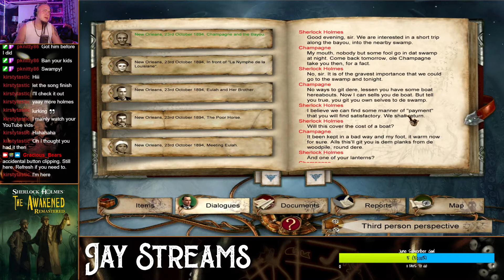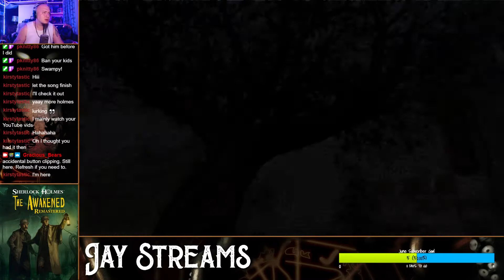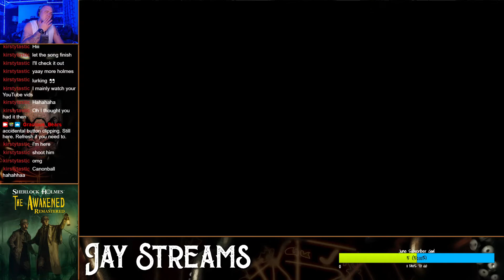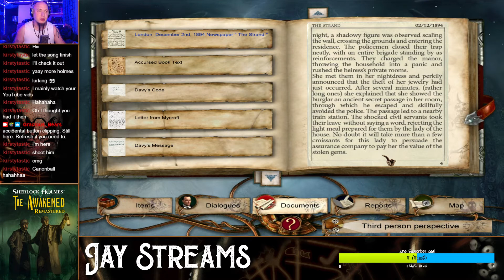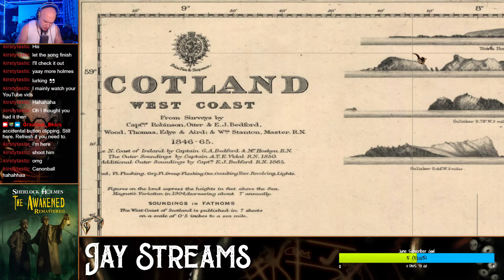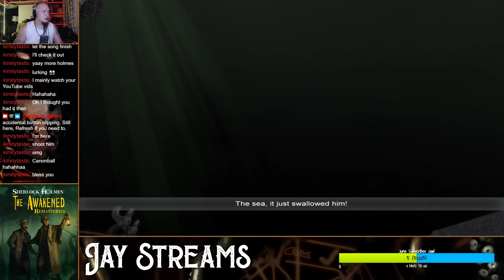Jay Streams Sherlock Holmes: The Awakened - Remastered Edition #3.5 (Twitch Re-Up)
on Friday 18th June, 2021.

○ Steam:
Gracious Bears
○ PlayStation:
J-Cray-Z
The_Real_K2G